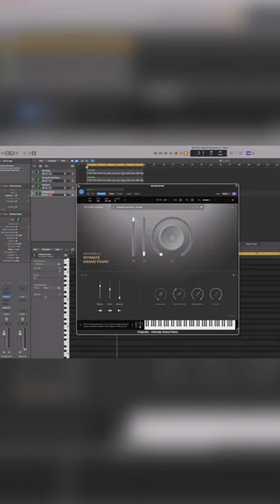Spitfire Audio Pianos: Felt vs Cinematic vs Firewood vs Intimate Grand 🎹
Spitfire Audio has a few different soft piano originals! Today we're going to compare 4 of these pianos: Intimate, Cinematic, Firewood, and Felt!